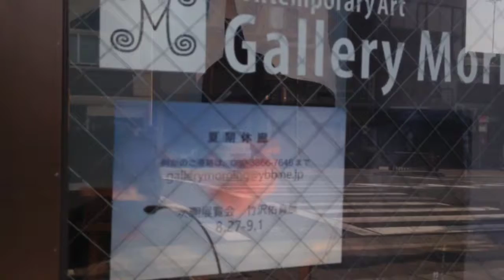My Movie（AUG 14, 2013 15:57 - 16:00）